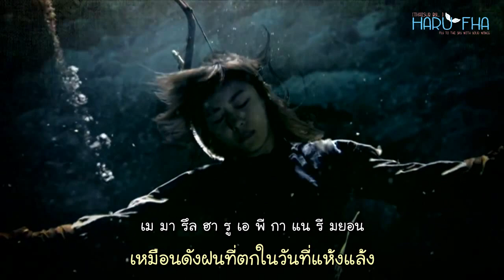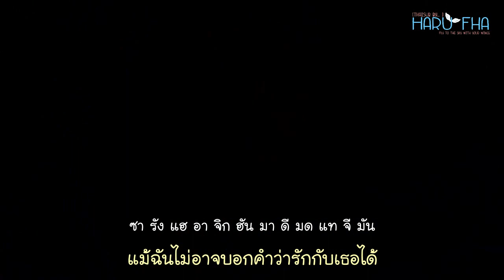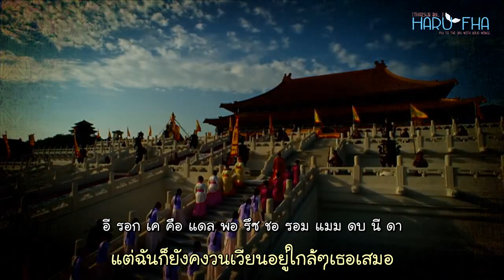[Thaisub] WAX - LOVE WIND ( Empress Ki OST Part 2 )